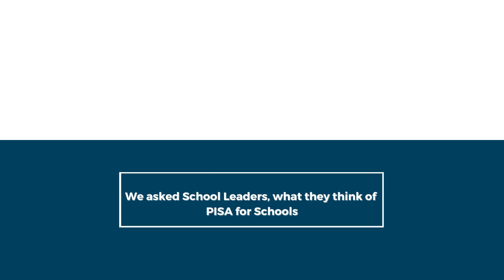PISA for Schools Interview | Mrs. Sumita Malik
Mrs. Sumita Malik, Head Early Years at Shiv Nadar School, shares valuable insights on the need to foster a strong partnership between schools, parents, and children. Discover the significance of involving parents in the educational journey of a child as she emphasizes the essence of collaboration in creating an enriching experience.

Drawing from her expertise as an Early Years educator, Mrs. Malik not only highlights how schools can enhance this collaborative approach, but also underlines the significance of assessing the individual learning journey of each child.

In that regard, the PISA for Schools initiative in India is now taking in applications for the next phase of the assessment. If you would like to register, please set up a call with us using the following